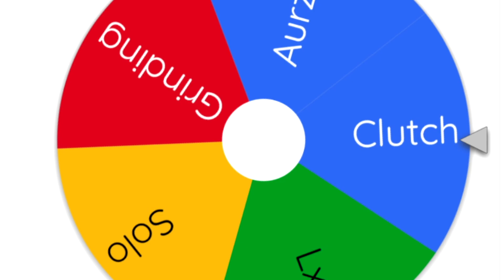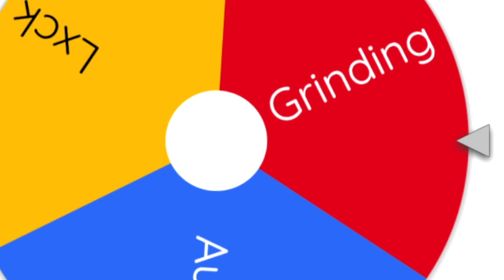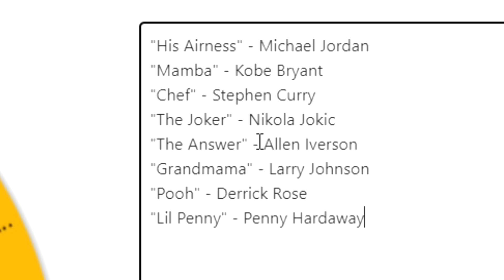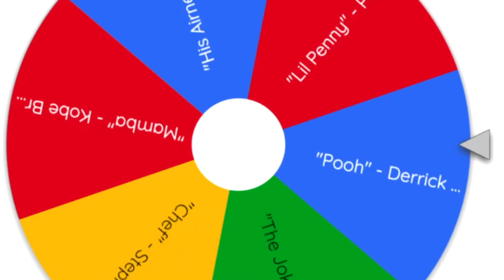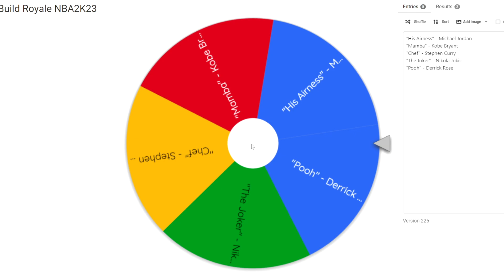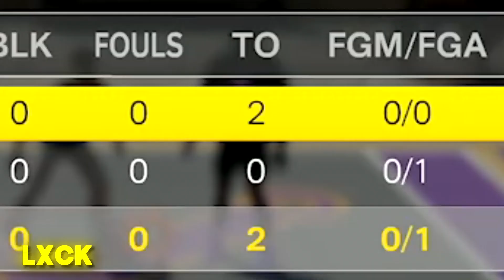FIRST EVER REPLICA BUILD ROYALE EVENT! Which YOUTUBER can WIN w/ the *NEW* REPLICA BUILD in NBA 2K23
Replica Build Contestants @SiimplyGrinding @ItsSolo @LxckTV @Aurzyn